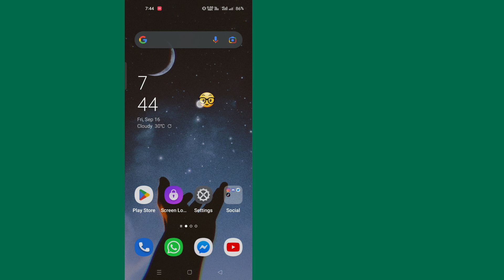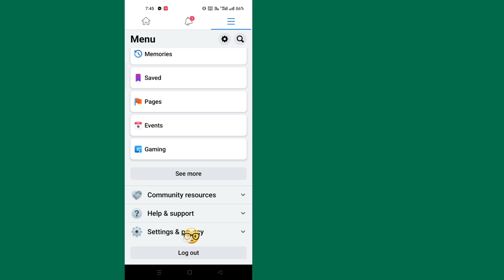Why Can't Logout Facebook ?Facebook Logout Problem Solved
Facebook Not Logging Out | How To Fix Facebook Account Logout Problem | Facebook Logout Problem 2022

Why Can't Logout Facebook ?

hey everyone today in this video i am going to show you How to Logout Account from Facebook App. from today we are facing a problem wich is we cannot logout our account from facebook apps. everytike we try to logout it take us to our facebook wall. so today i created a video on Facebook Account Logout Issue in 2022. by seeing this video you can easilly know how to solve facebook logout problem.